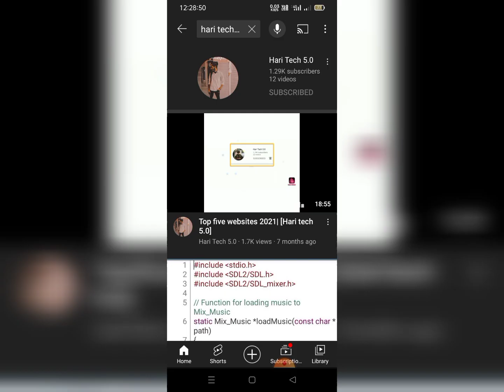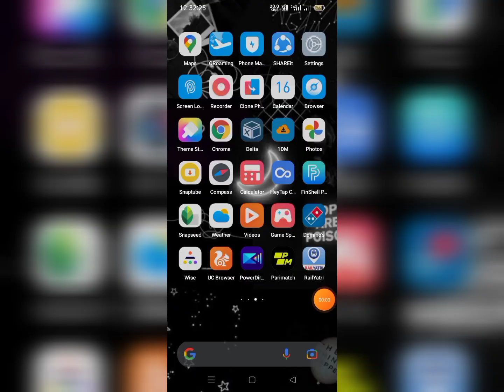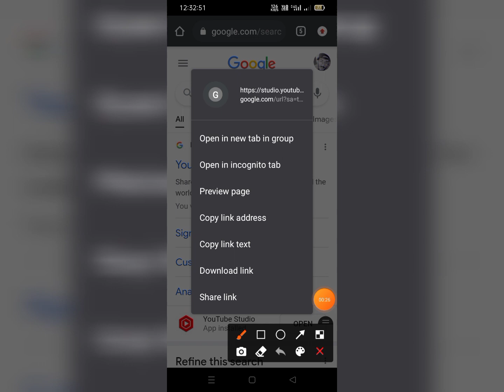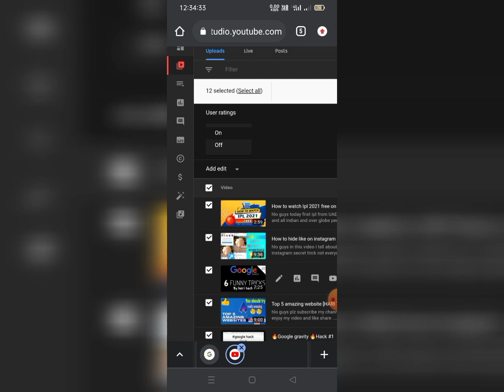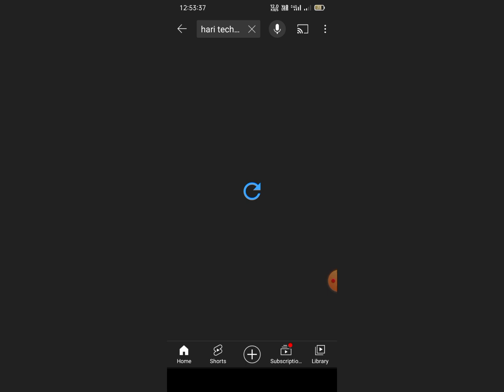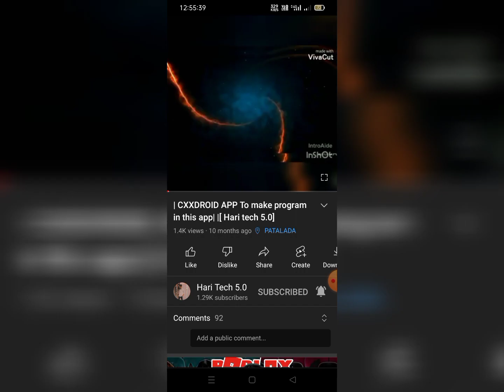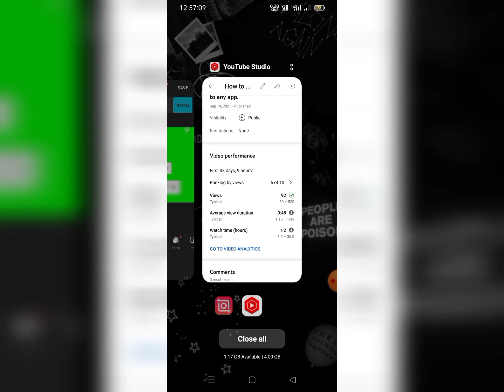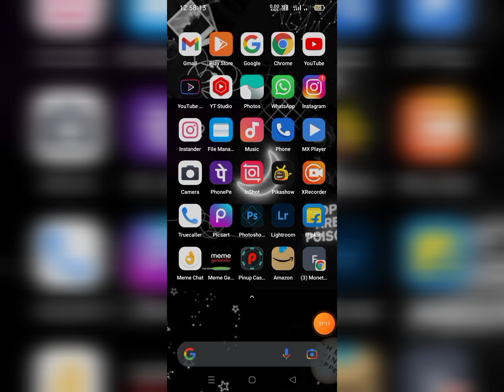Like aur dislike kysa hide Kara youtube pa 🔥new video |Hari tech 5.0|👍👎kysa hide Kara YouTube m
aur ha agar Kisi ki koi problems aati ha toh mujha comments Kara yeh fir

Im_hari_kotwal Instagram pa msg krdna ma solve krdu GA aapki problems thnkz

THNK YOU ...

HARI TECH 5.0 TEAM ..